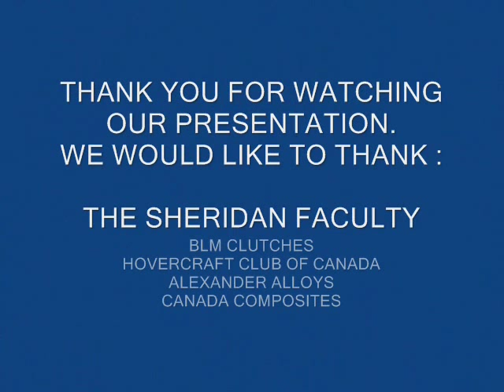Sheridan College - Hovercraft -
This was our shop project for our final year at Sheridan College. This Hovercraft was designed from scratch and buil from the gound up, with a very limited budget and time.